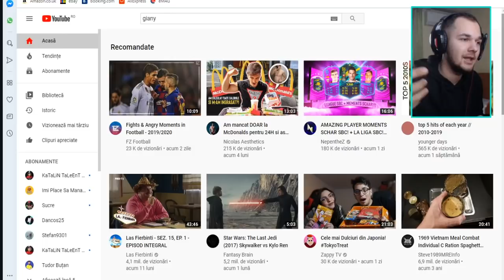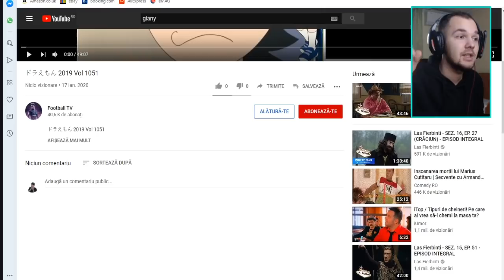CAND JUCATORII DE FOTBAL TRISEAZA !!!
Astazi reactionam la '' CAND JUCATORII DE FOTBAL TRISEAZA !!! ''

Fotbal
Giany
Jucatori
Triseaza